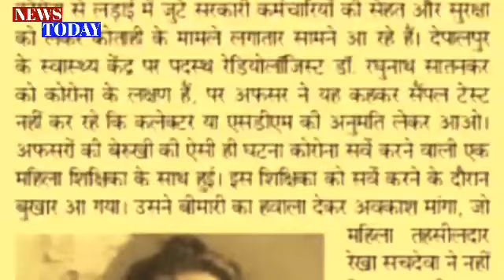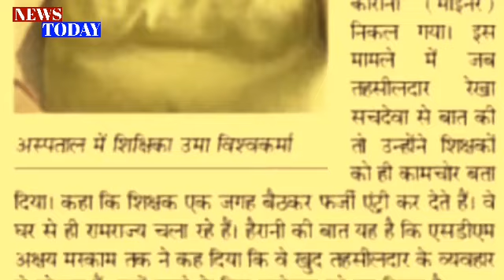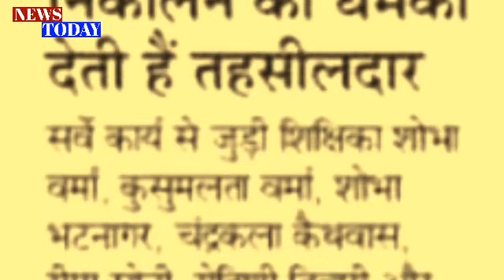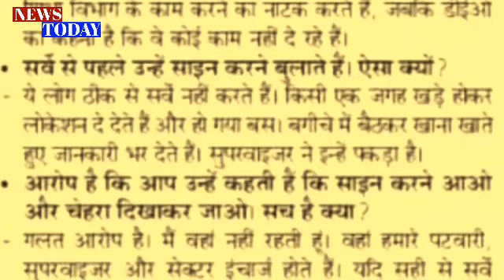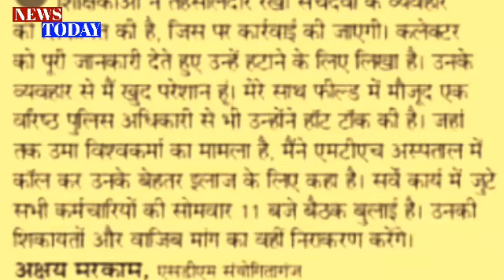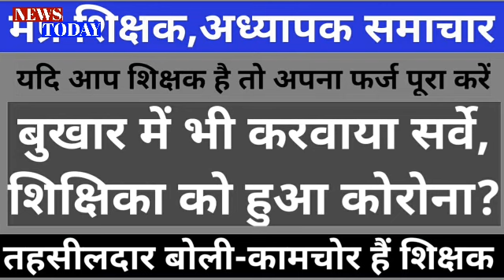MP Education sensation! Survey conducted in fever too, teacher got corona? Tehsildar: Teacher is doo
MP Education sensation! Survey conducted in fever too, teacher got corona? Tehsildar: Teacher is doodle